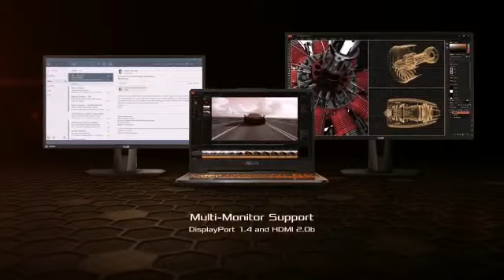Outlast the Competition - ASUS TUF Gaming A15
Geared for serious gaming and real-world durability, the ASUS TUF Gaming A15 is fully loaded with up to the latest AMD Ryzen™ 4000 Series CPU and GeForce RTX™ 2060 GPU!

With the ASUS TUF Gaming A15, action-packed gameplay is fast, fluid, and fully saturated with speedy IPS-level displays up to 144Hz. Even while boasting a smaller and more portable chassis than its predecessors, this gaming laptop also features a larger 90Wh battery for superior battery life. Efficient self-cleaning cooling combines with TUF's signature military-grade durability to make this battle-tested road warrior a reliable ally for gamers on the go.